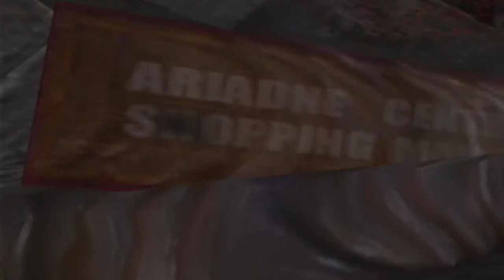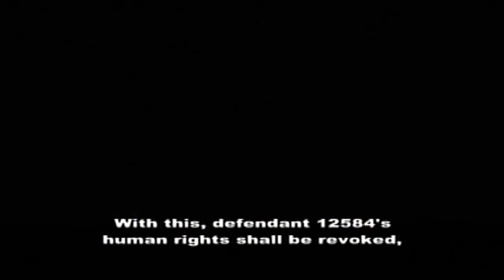Xenosaga Episode I | 29 | Cherenkov has issues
Still sick @.@